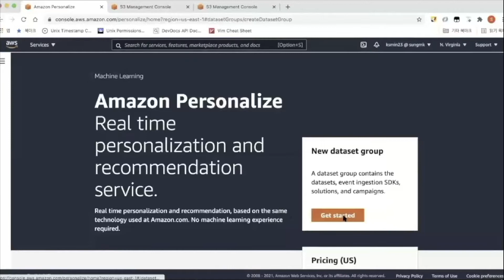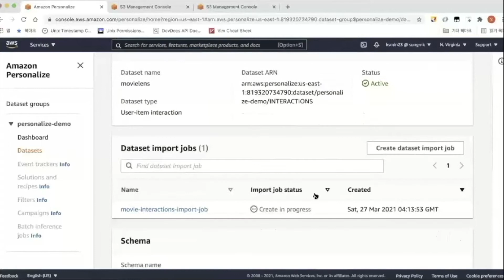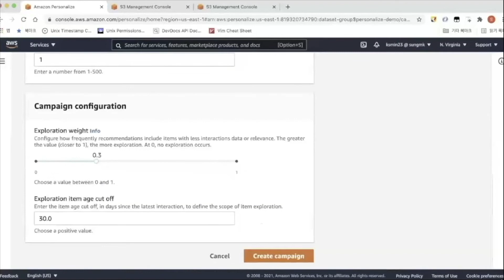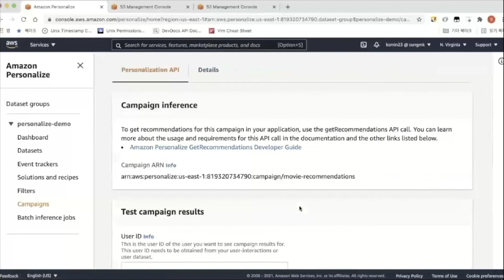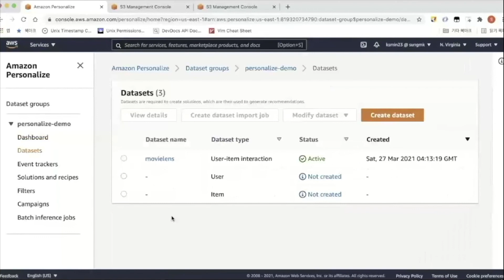Amazon Personalize로 추천 시스템 구축하기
Amazon Personalize를 사용하면 ML 전문 지식없이도 개인 맞춤화된 추천 모델을 구축할 수 있습니다. 수집한 데이터를 가지고 여러분만의 추천 시스템을 구축하고 사용자가 원하는 제품을 쉽게 찾을 수 있도록 애플리케이션을 만들어보세요!
이 데모를 통해  Movielens 데이터를 사용해 개인화 추천 모델을 생성하는 방법을 확인하실 수 있습니다.

Brandi는 Amazon Personalize를 사용해 개인화 추천 서비스를 구축하고 더 나은 고객 경험을 제공하고 있습니다. 아래 링크를 통해 Brandi의 Amazon Personalize 적용 사례를 확인해보세요!

AWS 스타트업 팀에서는 스타트업 전문가에게 사업 지원, 클라우드 기술, 비용 등에 대해 상담받을 수 있는 Meet the expert 프로그램을 운영하고 있습니다. 상담을 통해 궁금한 점을 해결해 보세요!